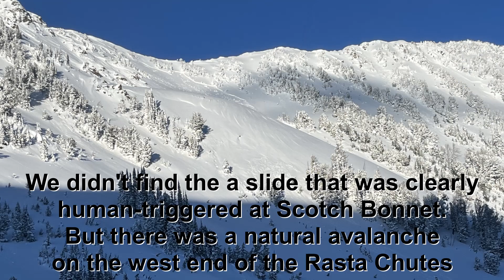New Snow and Avalanche in Cooke City - 29 January 2023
We braved the cold in Cooke City today (1/29) and were rewarded with clear views of recent avalanches. In our snowpit, we found two weak layers within the upper 3' of the snowpack that failed and propagated in our tests. These weak layers increase the likelihood and size of potential slides, and the length of time conditions will remain unstable.